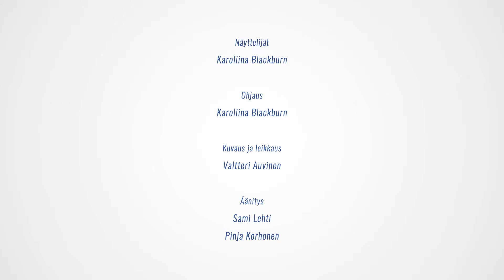Kuuntelet sä?! Nouse ylös ja kävele!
Jos istut paljon, katso tämä. Katso myös, jos tarvitset käyttöösi uuden tavan houkutella nuorisoa irti ruuduista ja ulos lenkille.

Käsikirjoittaja ja näyttelijä Karoliina Blackburn.